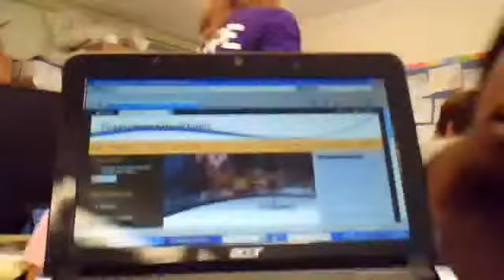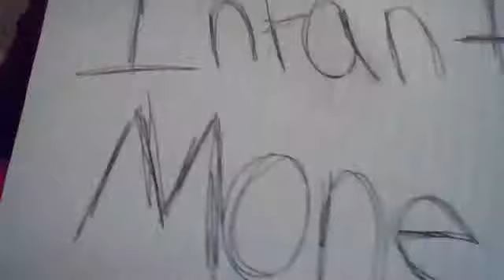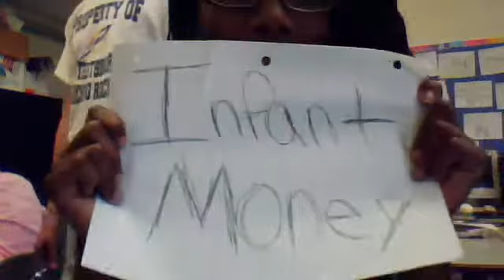Cielec's class part 2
Mskingbaby's webcam video October 22, 2010, 10:31 AM